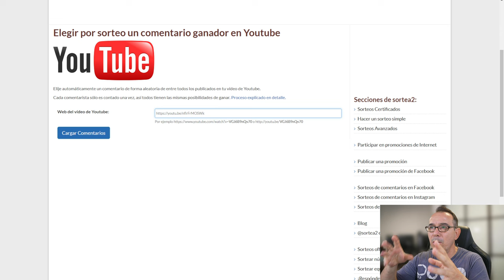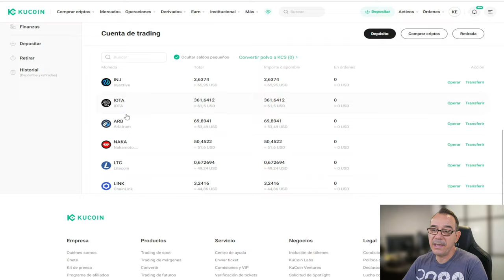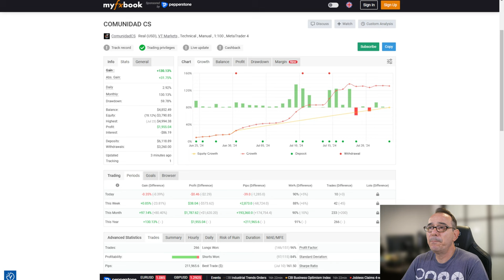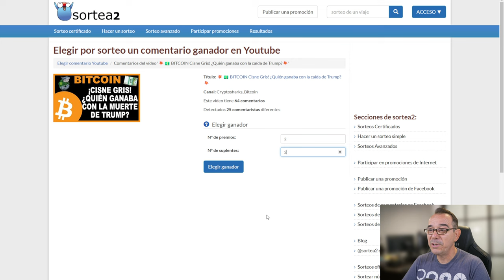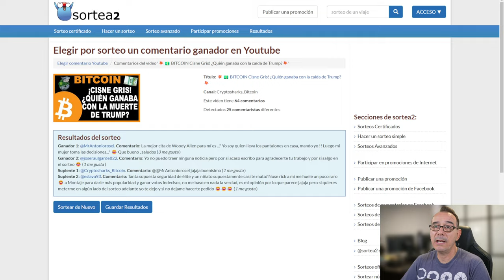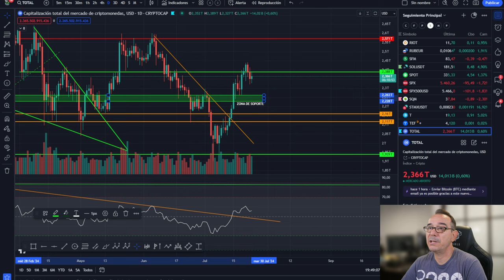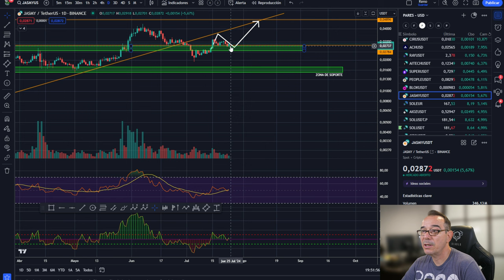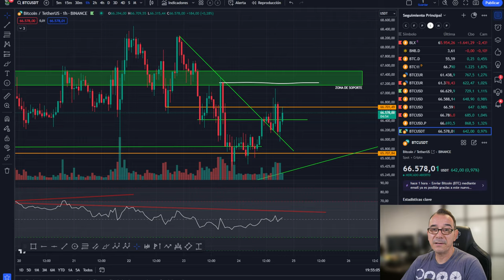💥💵 BITCOIN! Alucinantemente definitivo para BITCOIN y ETH💵💥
0:00:00 Presentación
0:01:20 bitcoin definitivo para eth
0:02:57 Copy trading y cartera alts
0:06:03 Análisis de bitcoin y altcoins